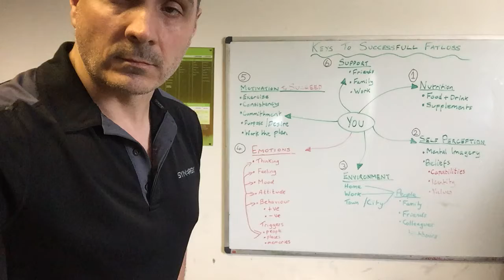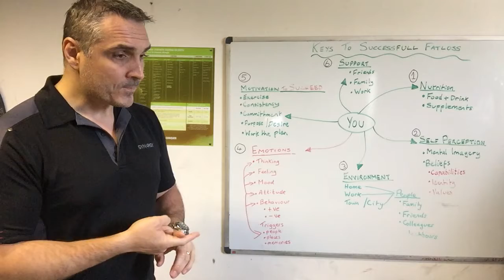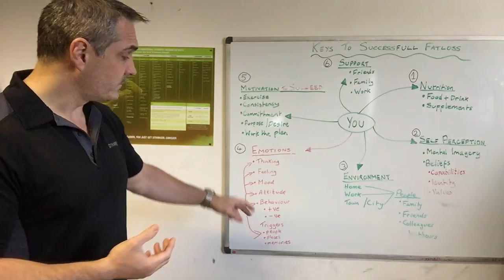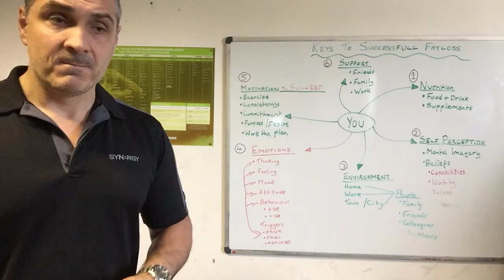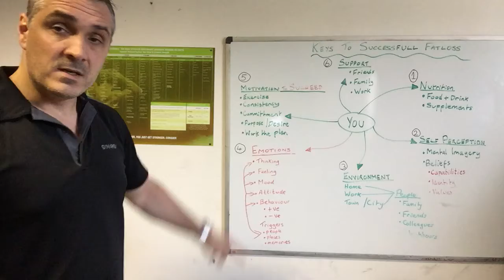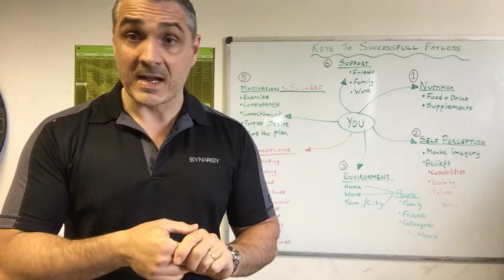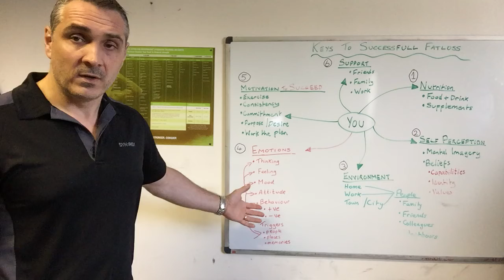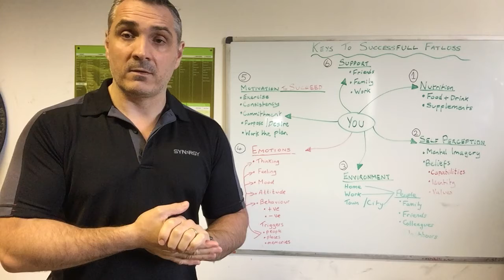Keys To Successful Fatloss Part 4: Emotions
A look into how our negative emotions can interfere with our ability to lose fat through excessive levels of Cortisol and other stress hormones present in our bodies.